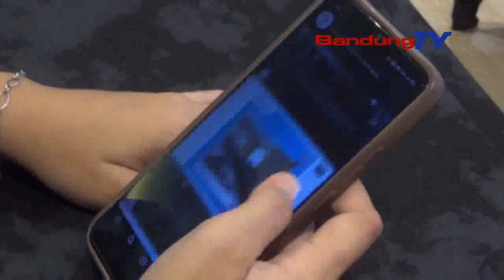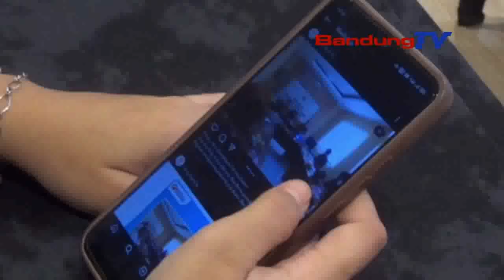BAWASLU NGIRUT NONOMAN NYINGLAR HOAX TUR PANYALIMPANGAN PEMILU DI MEDIA SOSIAL